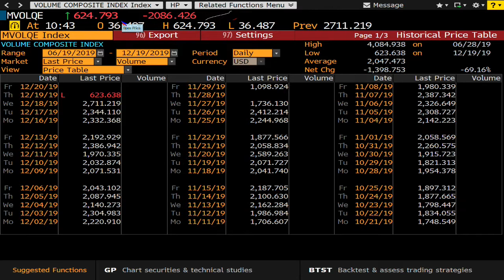All Time Highs in the face of Impeachment - The Bull-Bear Trading Hour on TFNN - December 19th, 2019